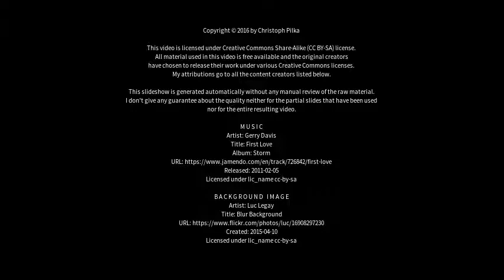Best places to visit